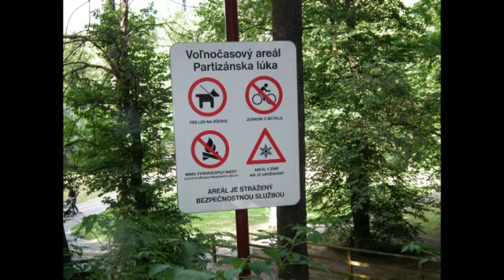Prázdniny na Slovensku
Slovensko